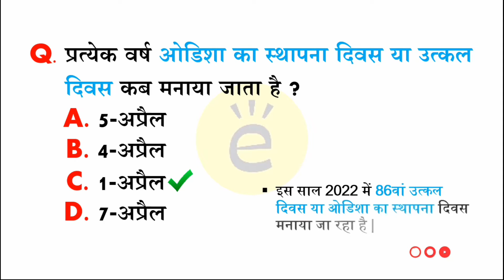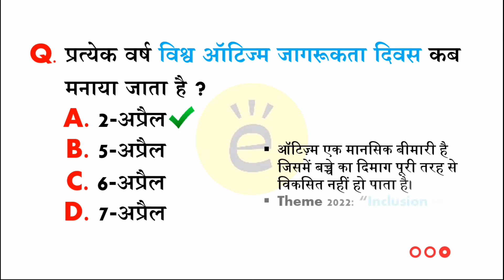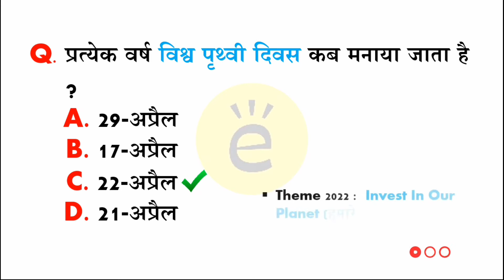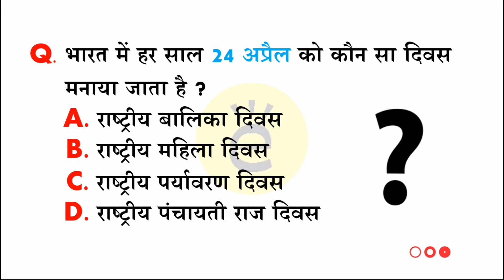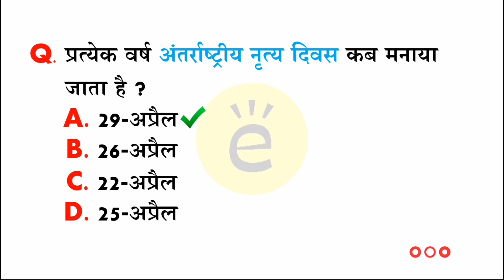April Important days | important days in april | important days trick | days and themes 2022 quiz